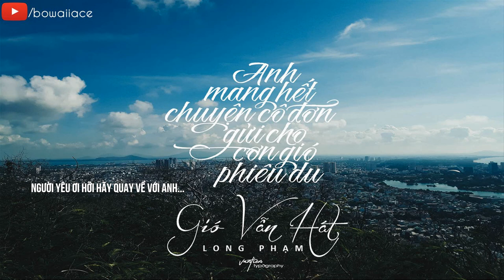Lyric || Gió Vẫn Hát - Long Phạm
Bài hát: Gió Vẫn Hát - Long Phạm

→FOLLOW BA MUSIC

♪ Lyrics: Gió Vẫn Hát - Long Phạm

Thương thì thương thế thôi biết bao đêm dài lòng anh ngóng trông
Ở nơi phía xa xa đại dương
Trái đất vẫn xoay, vẫn xoay tròn hai người yêu nhau
Chờ mong đến một ngày thuộc về nhau
Anh vẫn đứng đây bên khung cửa sổ
Anh vẫn đứng đây, chờ nắng lên
Còn em giờ đang nơi đâu có thấy chăng mùa nắng đã ghé vai gầy
Người yêu hỡi anh nhớ tiếng em à ơi
Gió vẫn hát thành lời
Mặc kệ mây, mây bay về trời
Ở nơi ấy gió lay buồn biết bao nhiêu
Những nỗi nhớ một thời
Người đi xa bên hiên sao không về đây
Người yêu ơi, hãy quay về với anh
Bao ngày anh ngóng trông, đã bao đêm rồi anh vẫn ngóng trông
Ở nơi ấy phía xa xa trùng mây
Bao lời anh hát lên, trái tim anh dành trao đến em
Người yêu hỡi anh yêu riêng mình em thôi
da da da da ha ha ha hu hu hu...
Tình yêu ấy anh chỉ trao riêng mình em thôi
Dù ngày mai bão giông ngập trời
Thì tình yêu anh trao em mãi mãi
Người yêu ơi anh mai mãi yêu riêng mình em thôi
Mặc kệ mây, mây mây bay về trời

© Bản quyền thuộc về BOWAII ACE
© Copyright by BOWAII ACE ☞ Do not Reup